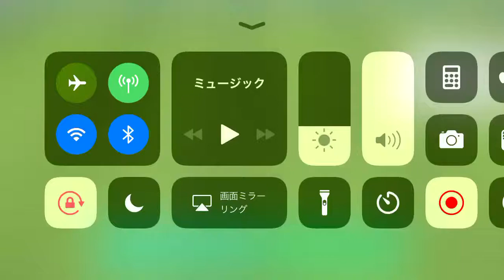ミドルシュートからのゴール14